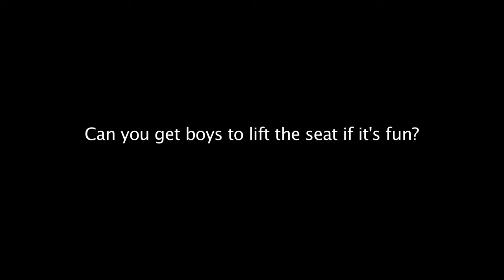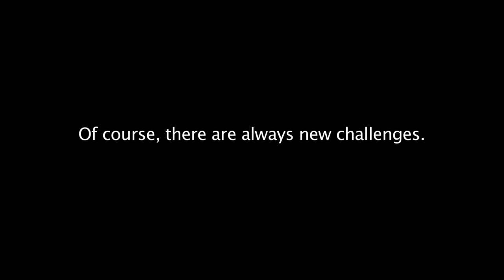Fun Theory The World's Oldest Problem